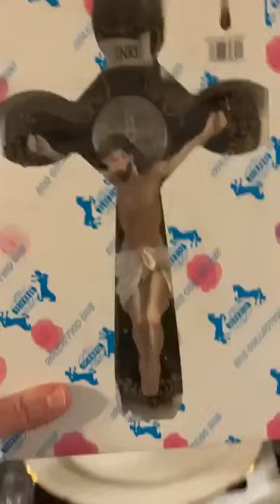🔔Padre Adam Kotas 🔔 Preparo el menudo polaco ✝️💖✨